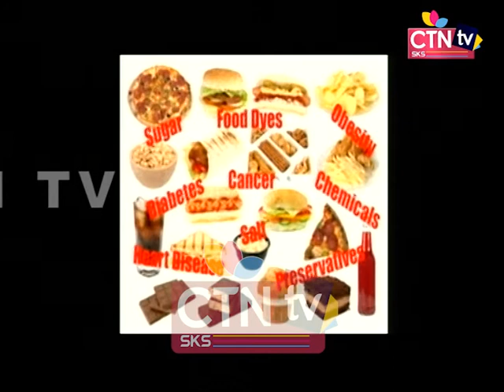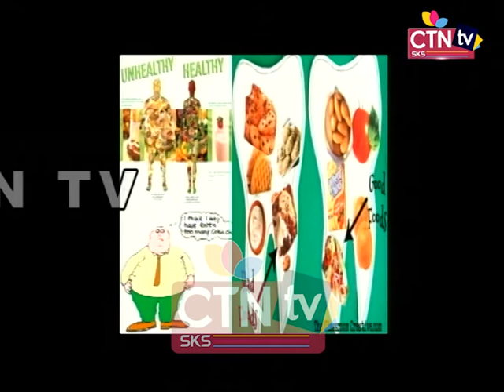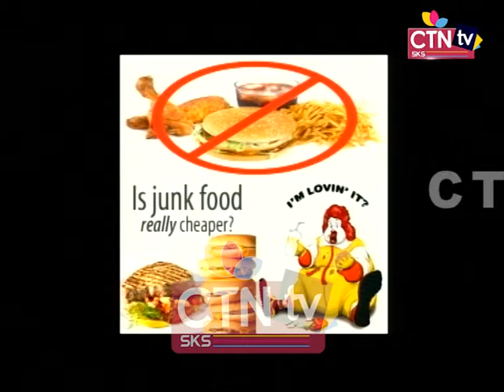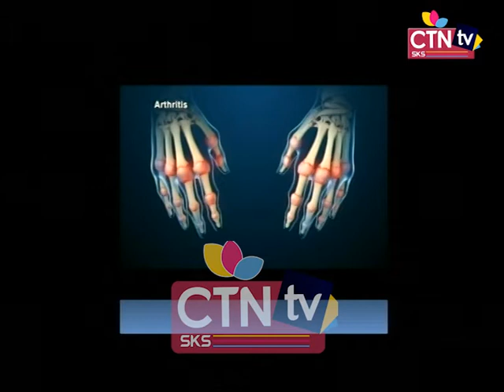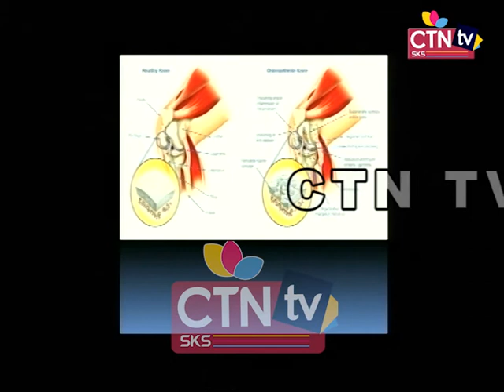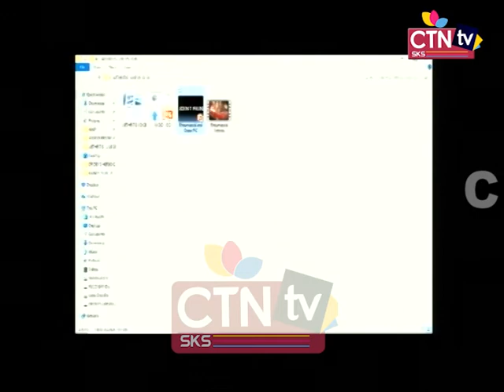Dr Ujjal Dey 05 10 18 REC 1 ( Personal Booking No: 8961707701)